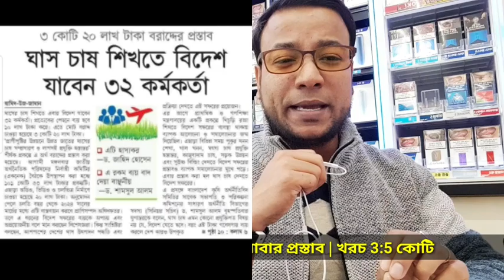এবার ঘা'স চাষ শি'খতে বিদেশ | মোসলেমের ব'উ স্পে'শাল | Nayeem elli | Nayeem elli 2